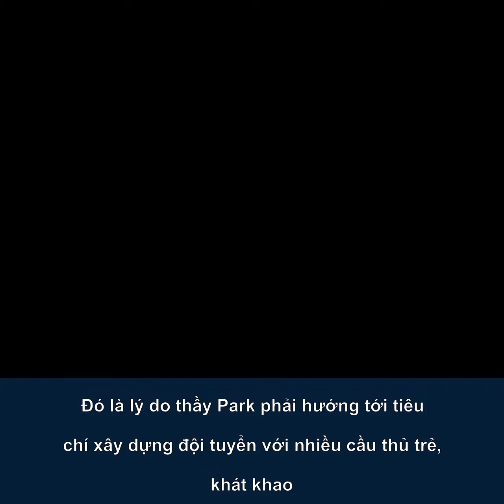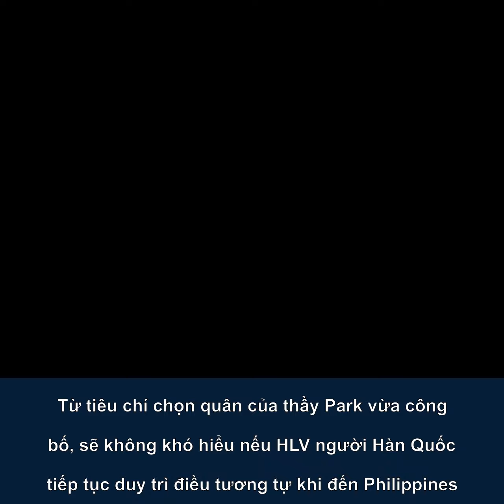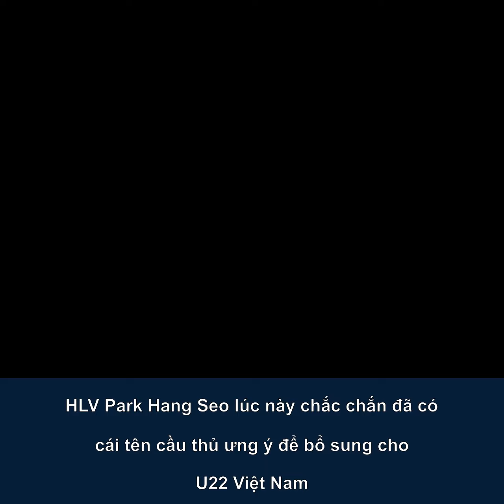Ngọc Hải, Tuấn Anh hay Hùng Dũng được HLV Park Hang Seo chọn dự SEA Games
HLV Park Hang Seo mới đây đã chính thức thông báo tiêu chí lựa chọn cầu thủ quá tuổi cho U22 Việt Nam dự SEA Games 30.